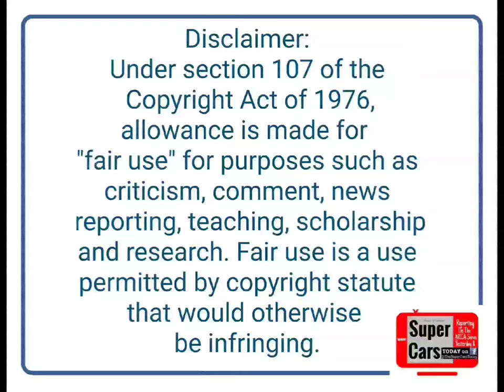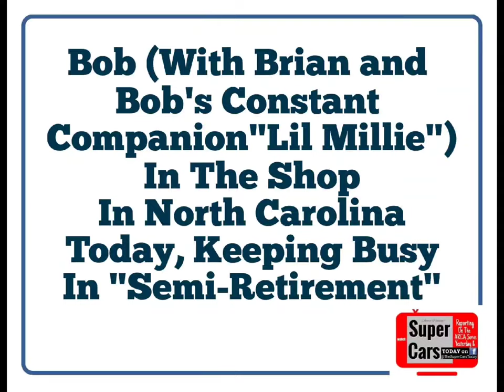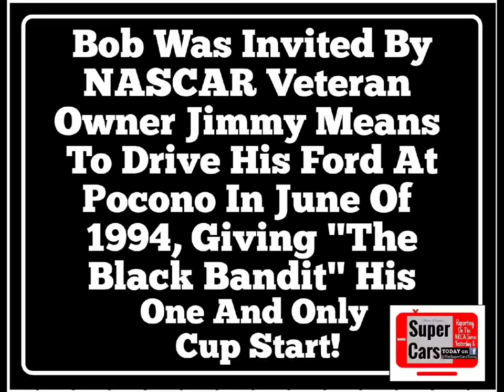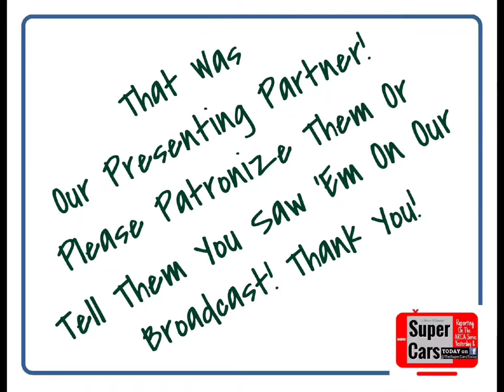Bob Keselowski Pt 4/4: Most Memorable Race, Worst Wreck, Hero, Favorite/Least Favorite Track, Goals!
In our fourth (of four) and final interview with "The Black Bandit" himself, Bob Keselowski, the Michigan native relates to us his most memorable race, worst wreck, who/ what he feels has contributed most to racing, his favorite and least favorite track, and his hero!

There is no audio on the image portions of the show.

Please tune in next Monday at noon when we'll have a brand new (our 14th) guest appearance!

Super Cars Today TV is hosted by Award Winning publisher, writer, photographer and NMPA Member Kevin Schwarze, who has been reporting on ARCA's Super Cars since 1991! Also, through HIE Publishing, he has penned racing books on racing heroes Bobby and Jack Bowsher, "Bowsher: Ride Of A Lifetime"; "My Name Is JOY Fair! Stories From An American Racing Legend!"; "Please Richard Petty Tell Us How You Won 200 Races"; The 1992 ARCA Racing Series Season Statistical Book and the Statistical, Informational & Photographic History of the ARCA Truck Series... all full color!

Also, to help us stay on the air, please "like" and "share" our videos and please subscribe to our Super Cars Today TV channel here and we'd be grateful if you would hit the notification bell so that you can be made instantly aware of upcoming content with more racing stars!